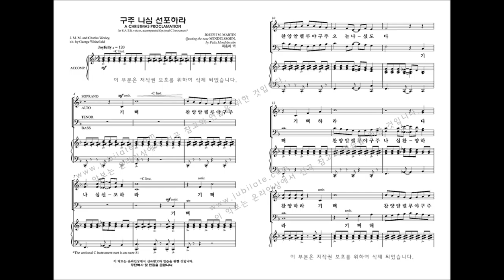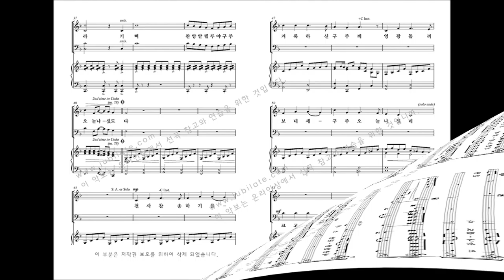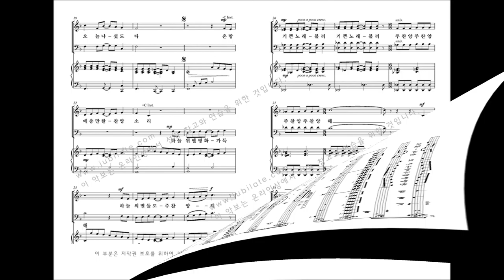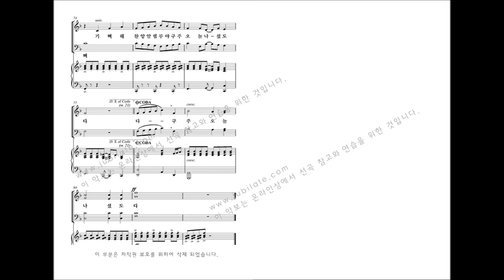[성탄절 칸타타] Joseph M. Martin '찬양의 계절' 07.구주 나심 선포하라